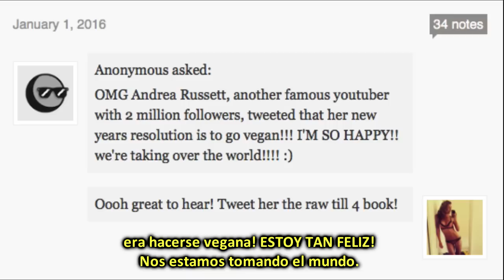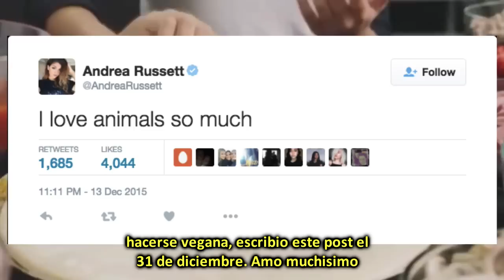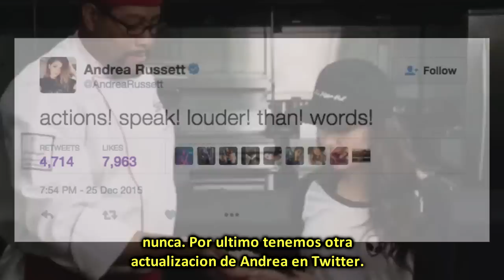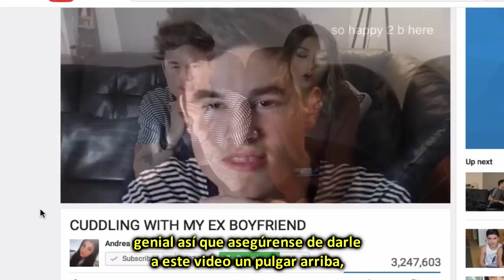Andrea Russett da el paso adelante amiga!!